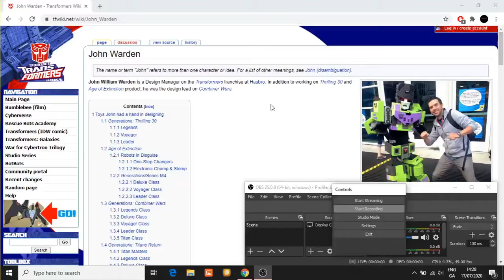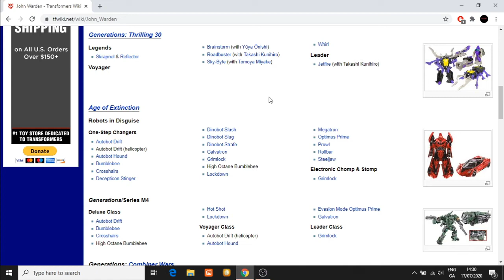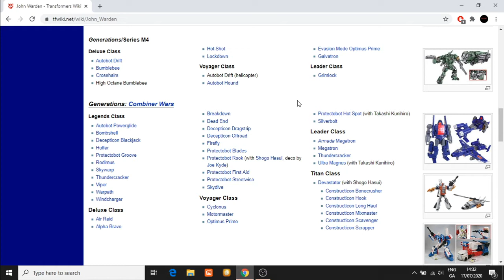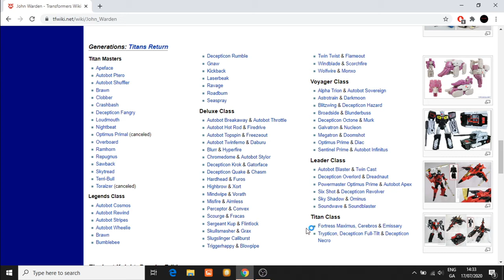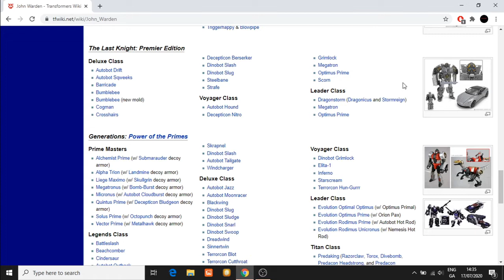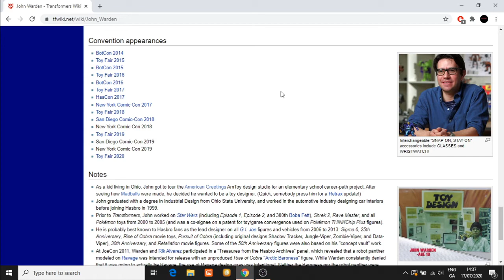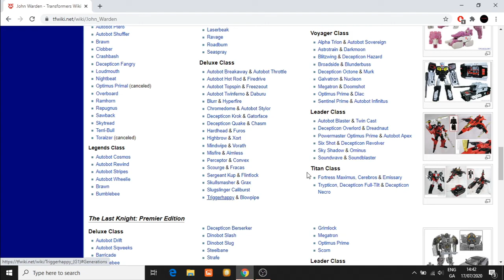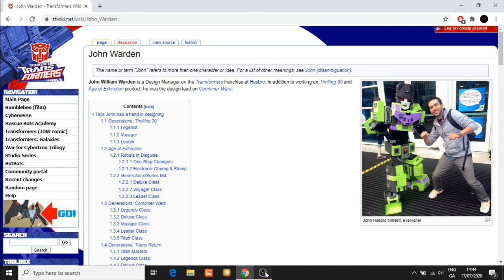Hasbro Transformers John Warden moves to Power Rangers and Ghostbusters? Ninja Knight Podcast.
This video discusses the news that broke that Hasbro Transformers John Warden will be moving to Power Rangers and Ghostbusters.